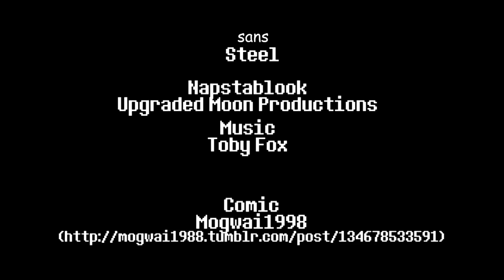Starstruck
A happier star-gazing comic involving Sans!